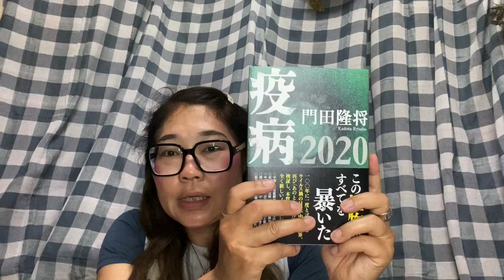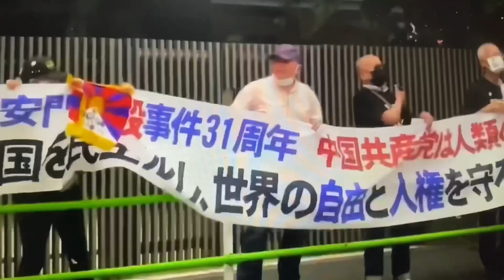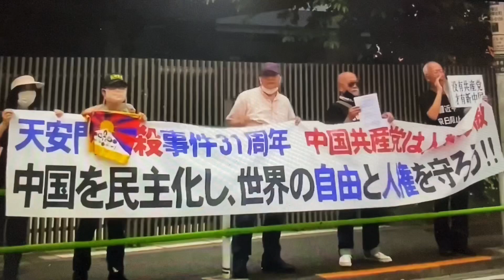私が桜井誠候補を支持する理由❗️桜井誠氏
小川榮太郎先生のYouTube
伊藤詩織氏に関連した記事によりアカウント停止となったなった件はこちら↑

日本の社会では誰でも性被害に遭っていると語る伊藤詩織氏のBBC

✈️ 陸自旅団長飲食飲酒不祥事ニュース

🌹🌱佐賀県の女医さん　マリステルのノート😉

亜細亜新聞CH  台湾 表現の不自由展YouTube

🌷lisanhaさんの取り組みはこちら⬇️

@lisanha123  リザーニャさんのTwitter
こちらも⬇️必見！

🐿権藤しまさんのブログです！

山口敬之氏地裁後の会見

速水健朗　TOKYO SLOW NEWS
４月３日放送分 刑法改正と性的同意

蓮舫が森法務大臣をドつめする委員会

森法務大臣が叩かれる衆議院法務委員会

45分あたりから…

2020年３月６日参議院議員予算委員会
青山繁晴参議院議員の質疑　８分13秒あたりから新型コロナウイルス名称に関する件

14分あたりから

マコモマスクの資料、購入検討はこちらから

月刊中国の鳴霞（メイカ）さんのYouTube必見

20年１月15日　トゥールさんとのライブです‼️

10月20日本日は豊島区巣鴨で拉致被害者救出署名活動でした！アメブロもご覧下さいね！

★ 籠池桂茂氏の本「籠池家を囲むこんな人たち」青林堂

　書店やアマゾンでご購入できます！